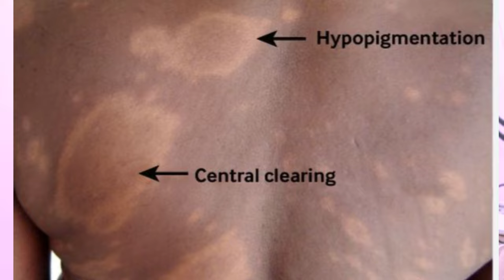Leprosy (कुष्ठ रोग) ki Janch kaise karte hai | Leprosy Skin Test in Hindi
How to test and diagnose leprosy explained in Hindi.